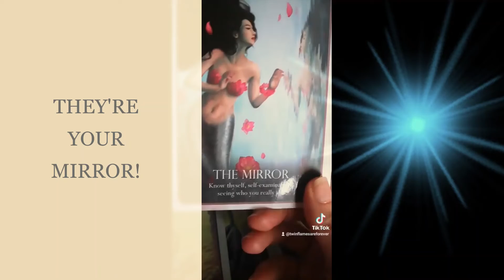Card of the Day, Every Person in Their Twin Flame Union Has Got This One Thing Down